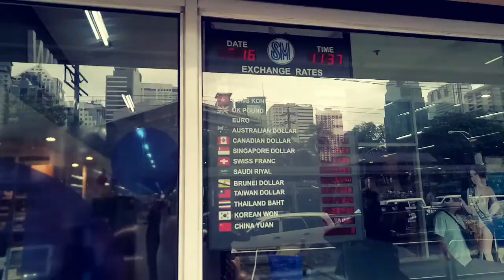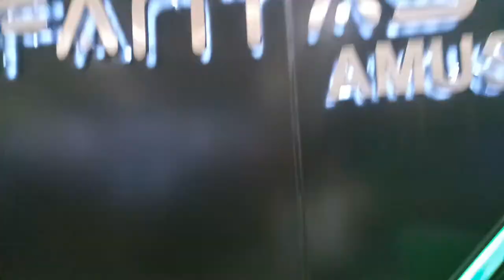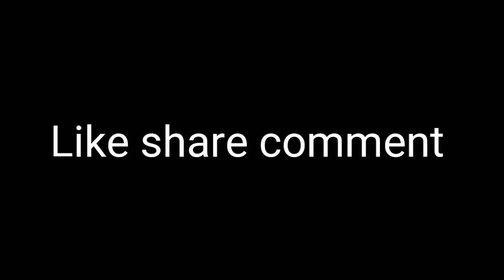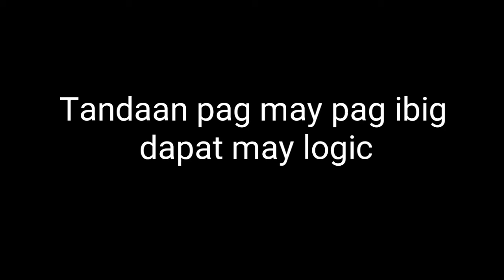Megamall vloggs The redemption